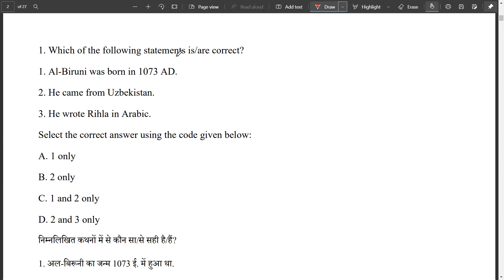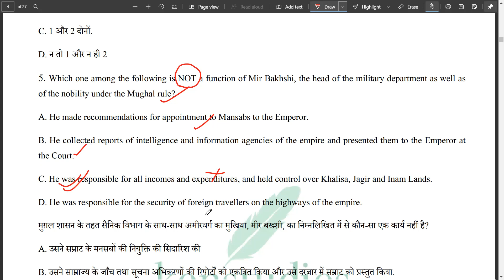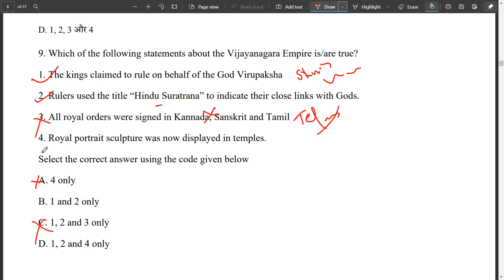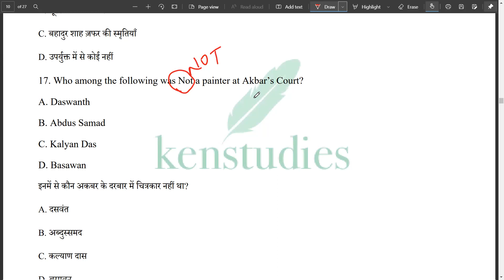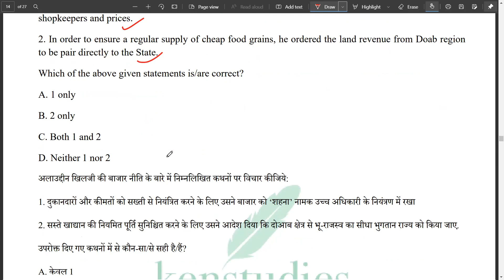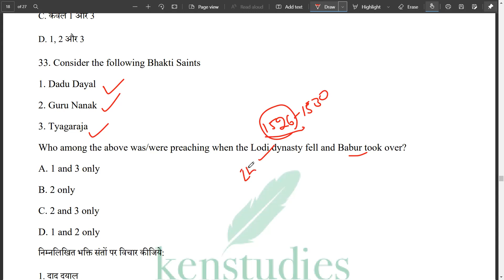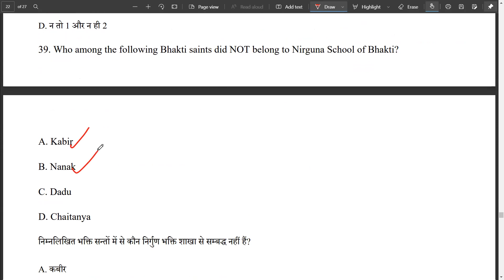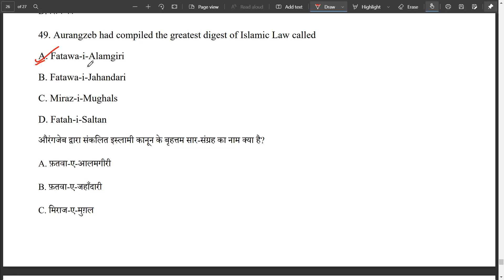CAPF(AC) 2022 Mentorship Program Solution of Test 2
In this video you will find solution of Test 2 of Mentorship Program i.e. of Medieval India. Here you will get 50 questions from Medieval India

You can watch solution of Test 1 Ancient India